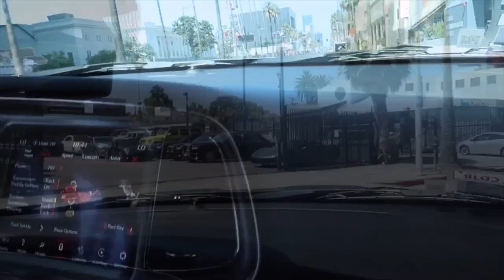THIS MODIFICATION TO MY HELLCAT WILL BE LEGENDARY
SM_flashmod ADD HIM ON IG AND HIS YOUTUBE CHANNEL 👇🏾👇🏾

👻: MR_organik